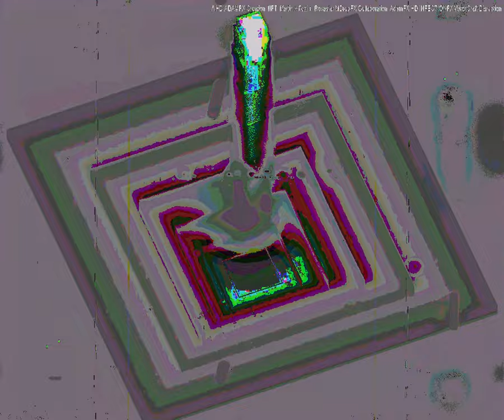[EPILEPSY WARNING] Movie 23 09 17 12h28m24s